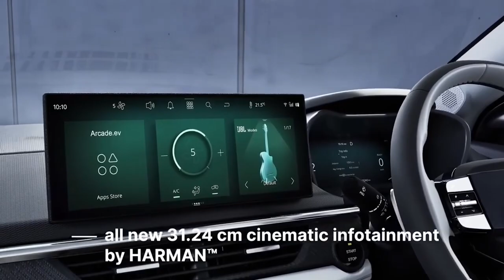Breaking News🔥Tata punch EV official booking open🔥looks stunning!